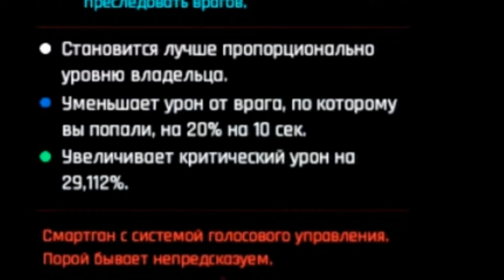САМОЕ ЛУЧШЕЕ ОРУЖИЕ в CYBERPUNK 2077►Говорящий пистолет "Скиппи" ► Пистолет Гудкова в КИБЕРПАНК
Пистолет скиппи в киберпанке
💖Привет, я Жулик Яша, надеюсь в этом видео ты узнал что-то новое, а может даже поднял себе настроение!

Нажмите «🔔», чтобы не пропускать новых видео

Смотреть видео - САМОЕ ЛУЧШЕЕ ОРУЖИЕ в CYBERPUNK 2077 - Говорящий пистолет "SKIPPY" ► Пистолет Гудкова в КИБЕРПАНК
киберпанком